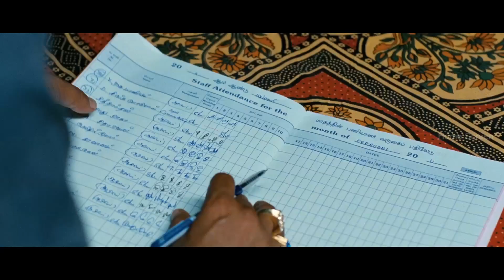Saattai Tamil Movie | Scene 14 | Samuthirakani | Thambi Ramaiah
Watch scenes from the Tamil movie Saattai only on Home Screen Entertainment! The film Saattai features Samuthirakani and Thambi Ramaiah in the lead roles. Directed by M Anbazhagan and produced by Prabhu Solomon and John Max, the music is by D Imman. Saattai also features Yuvan, Mahima Nambiar, Junior Balaiah, Pandi among others.

Movie Credits:
Star Cast: Samuthirakani, Thambi Ramaiah, Yuvan,Mahima Nambiar,Junior Balaiah,Pandi
Directed by: M Anbazhagan
Produced by: Prabhu Solomon, John Max
Cinematography: M Jeevan
Release Date: 21 September 2012

Synopsis:
A teacher arrives at a backward school and deals with students in innovative ways. He helps them overcome their shortcomings and dwell on their strength and thus invites the wrath of other teachers.

Connect with Simply South!